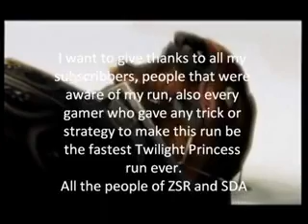BiT Speedrun RECAP & CREDITS The Legend of Zelda Twilight Princess